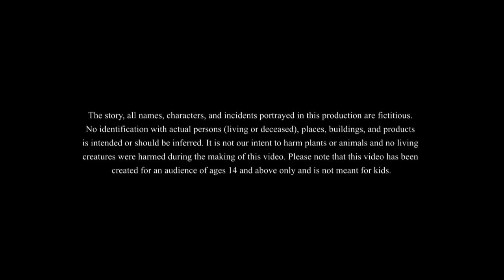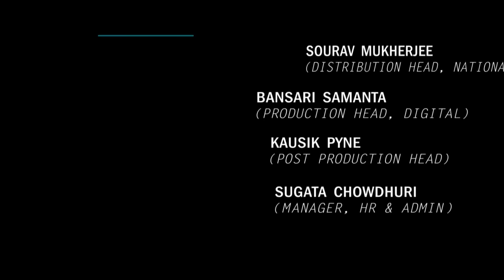ফুঁটো ছাতা || Futo Chata || BANGLA GOLPO || THAKURMAR JHULI || RUPKOTHAR GOLPO || SSOFTOONS